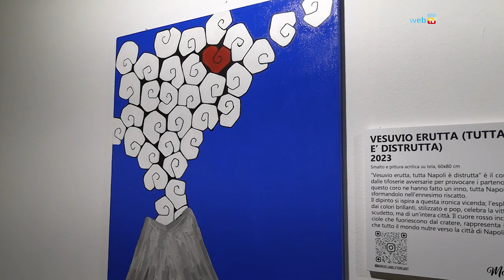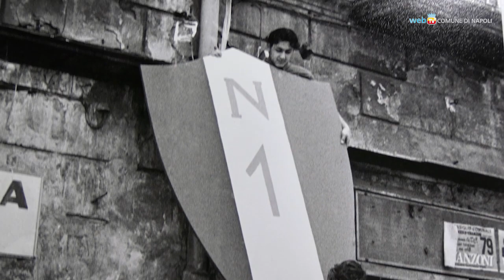È Succies’! Lo scudetto del Napoli diventa arte.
Il racconto del trionfo azzurro diventa una mostra collettiva di arti visive nella Sala del Refettorio del Complesso Monumentale di San Domenico Maggiore: fino al 23 luglio la narrazione della gioia attuale sarà associata a quella delle due che l'hanno preceduto.